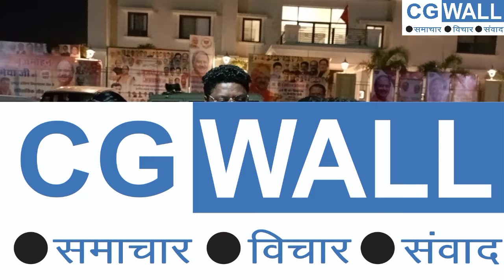नई नियुक्ति वाले नियमित शिक्षकों को सरकार से क्या है उम्मीद.. ?